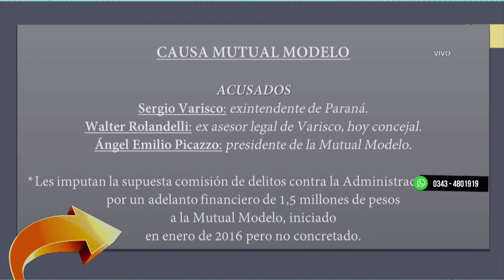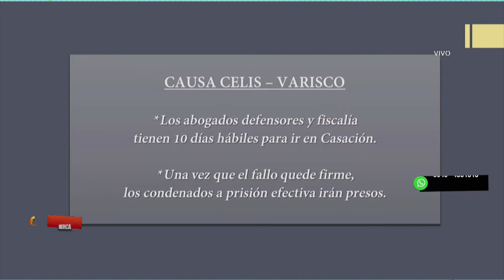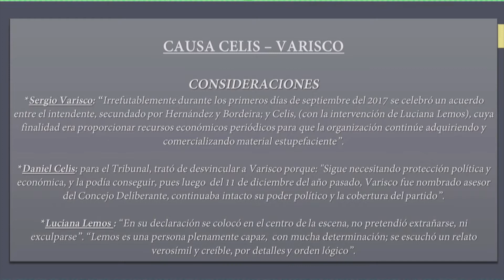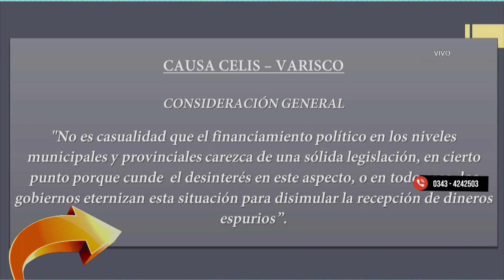NUNCA ES TARDE COLUMNISTA MARCELO MEDINA 10 02 20